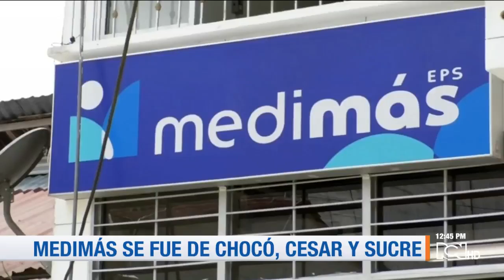Medimás se fue de Chocó, Cesar y Sucre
Usuario de Medimás aún no tiene clara su nueva EPS.